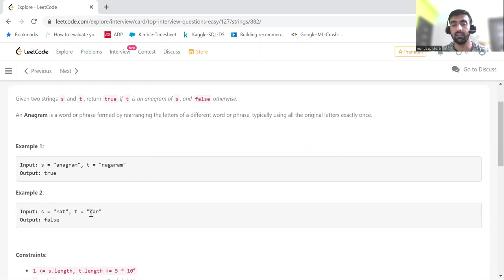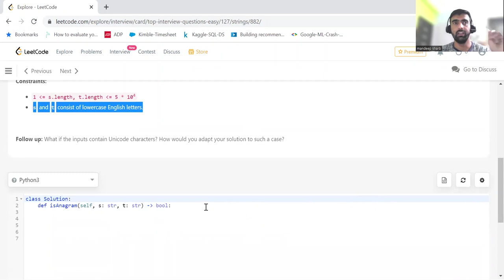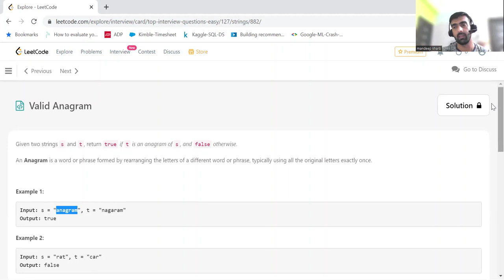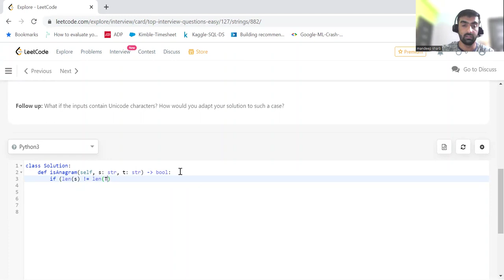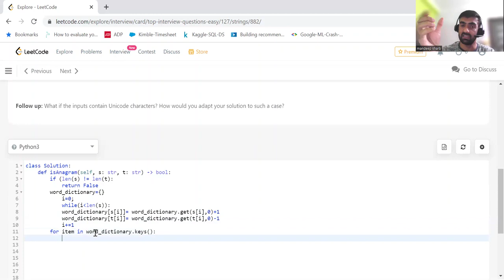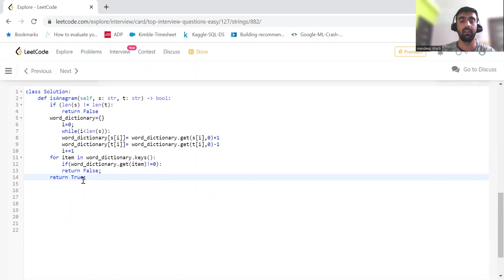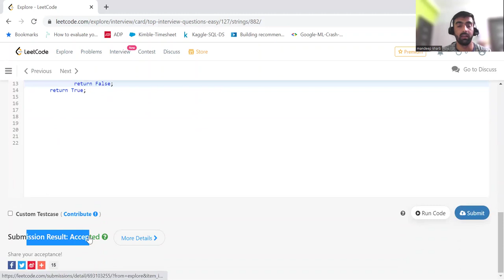Valid Anagram | Coding Problem | LeetCode - 242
Given two strings s and t, return true if t is an anagram of s, and false otherwise.
An Anagram is a word or phrase formed by rearranging the letters of a different word or phrase, typically using all the original letters exactly once.

Example 1:
Input: s = "anagram", t = "nagaram"
Output: true

Example 2:
Input: s = "rat", t = "car"
Output: false

If you want to learn Machine Learning from beginning, watch this ML playlist designed for absolute beginners.